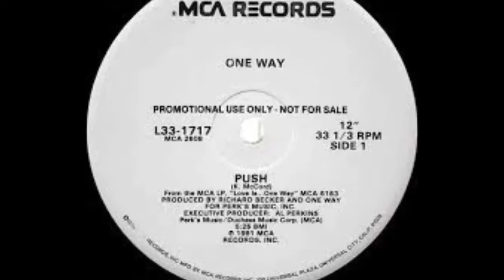ONE WAY.PUSH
SOUL.FUNK.DISCO